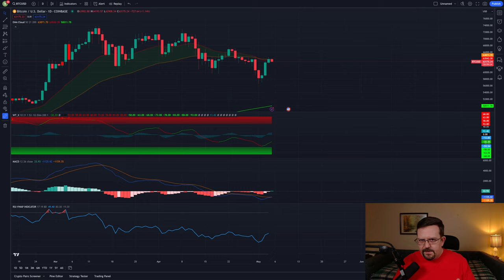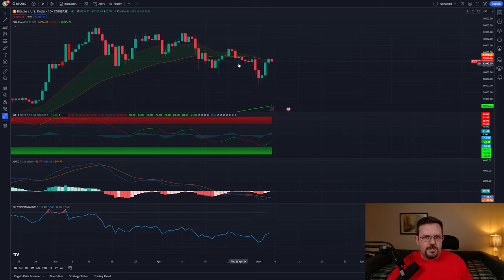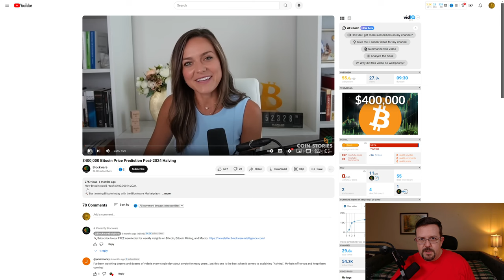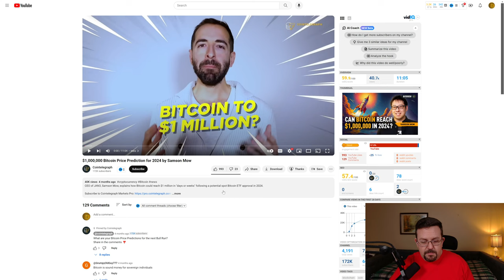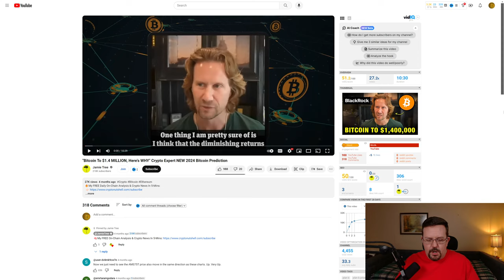Bitcoin BTC Halving Price 2024 - May Update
Re-visiting the Bitcoin BTC price guesses I've been putting out this year. Didn't quite hit the April pre-halving price, but pretty much nailed the April post-halving.